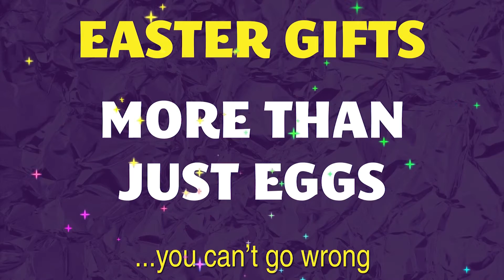Charlesworth Nuts Easter Gift Range